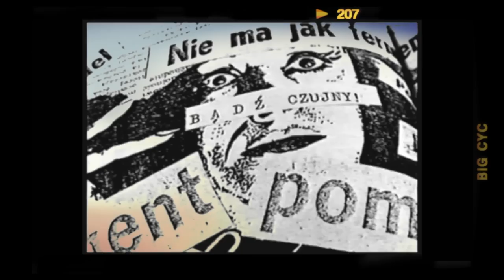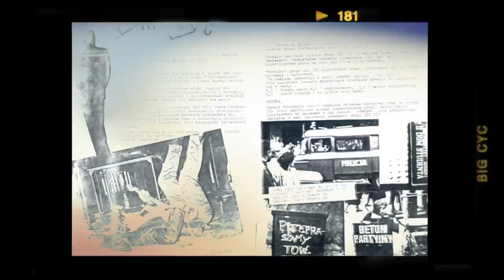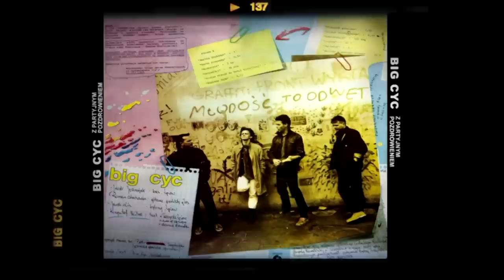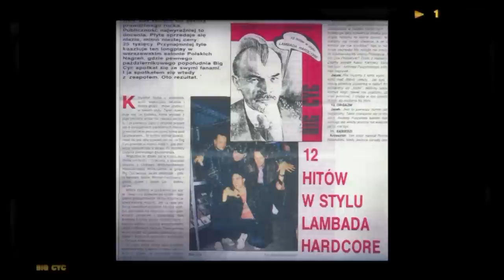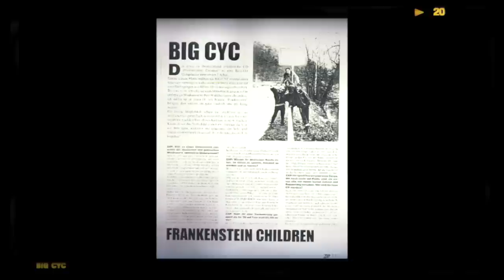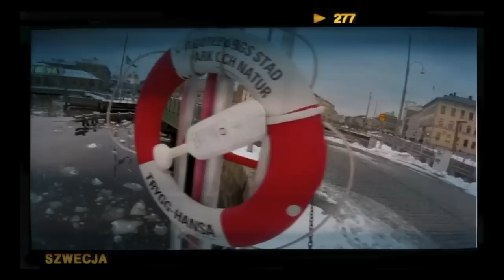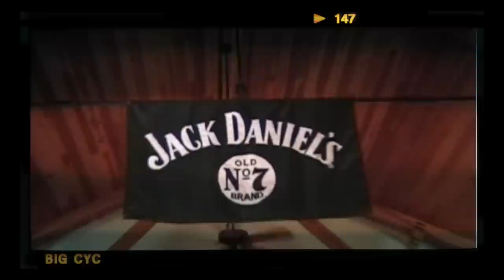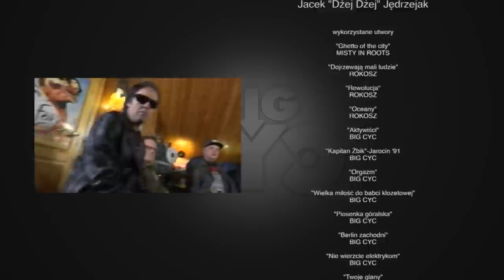Big Cyc - historia warta oddania [REPORTAŻ]